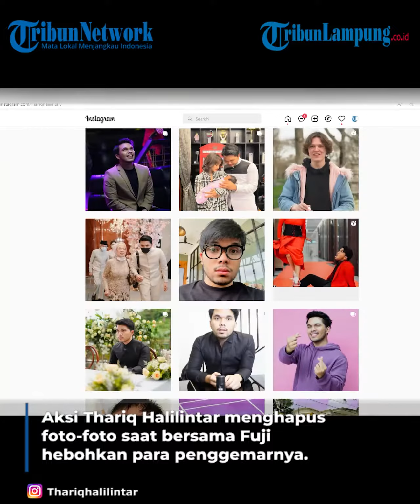Thariq Halilintar Hapus Semua Fotonya bersama Fuji, Putus?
Thariq Halilintar| thoriq fuji putus | thariq dan fuji |  thariq halilintar fuji|
TRIBUNLAMPUNG - Pasangan artis Fuji dan Thariq Halilintar diketahui sering cekcok sejak pacaran. Fuji bahkan sampai meminta putus karena tertekan. Thariq pun akhirnya menghapus semua fotonya saat bersama Fuji.
Hubungan Thariq Halilintar dan Fuji dikabarkan kandas setelah adik Atta Halilintar menghapus semua foto-fotonya saat bersama Fujianti Utami alias Fuji.
Apalagi Fuji ternyata juga pernah meminta putus dari Thariq Halilintar gara-gara sering bertengkar.
Aksi Thariq Halilintar menghapus foto-foto saat bersama Fuji hebohkan para penggemarnya.
Momen kebersamaan Thariq dan Fuji di istagram Thariq kini hanya tersisa foto yang ditandai oleh Fuji saja.
Apalagi, di saat bersamaan, Fuji memposting foto dengan mata sembab seperti sehabis menangis.
Tingkah Thariq Halilintar dan Fuji yang tak biasa ini terang saja mengundang reaksi para penggemar.
Banyak yang menduga, Fuji dan Thariq mengisyaratkan hubungan keduanya telah berakhir. Tindakan Thariq Halilintar dan Fuji kali ini membuat Thofu (fans keduanya) terkejut.
Hal itu terlihat dalam akun instagram @fuji_an dan @thariqhalilintar Kamis (17/3/2022).
Adik Bibi Ardiansyah itu terlihat mengunggah foto sambil diiringi lagu Roar milik Katy Perry.
Fuji tampak berpose sebanyak empat kali dengan mata sembabnya.
Bahkan distory instagram lainnya pun Fuji mengunggah tulisan tengah banyak pikiran.
“Siang banyak kerjaan, malem banyak pikiran.”
“HEHEHE Puncak Komedia,” tulis Fuji.
Meskipun diduga Thariq dan Fuji putus, dalam akun instagram Fuji masih terlihat fotonya bersama Thariq Halilintar.